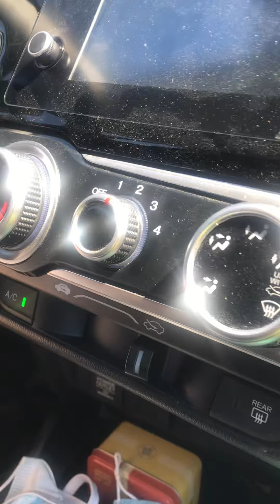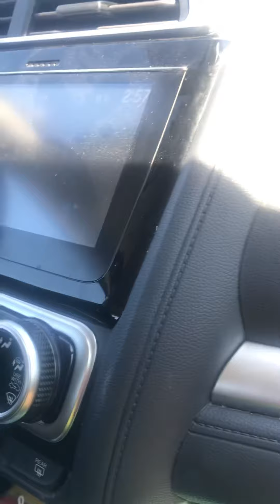I am driving to the store